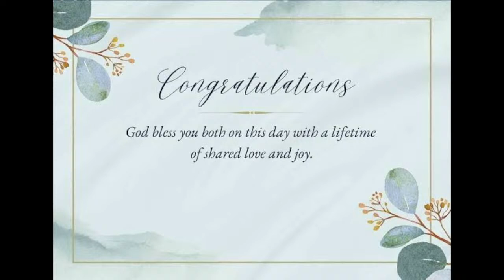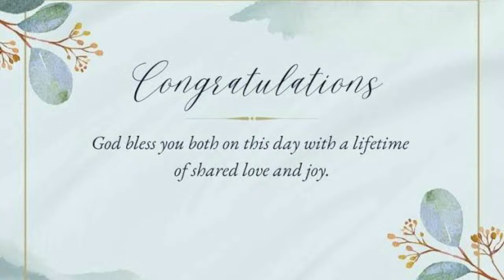M. Sri Janarthanan WEDS G. Suganya | RECEPTION | 1.12.2022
ZERONINE PHOTOGRAPHY BOOKINGS OPEN FOR 2023